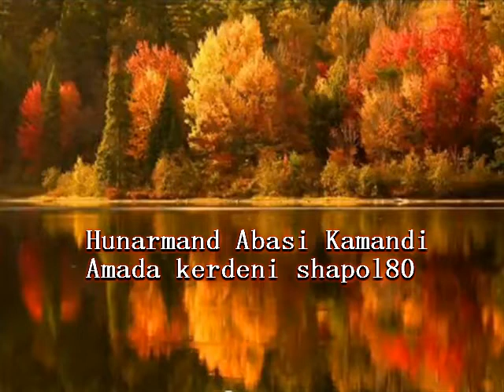kurdish music abas kamandi 1